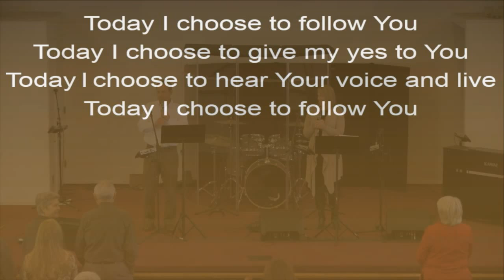The Fear of God-part2 | Sabbath Christian Church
Fearing the Lord rather than man brings obedience to God. The fear of the Lord causing us to keep his commands and not compromise.